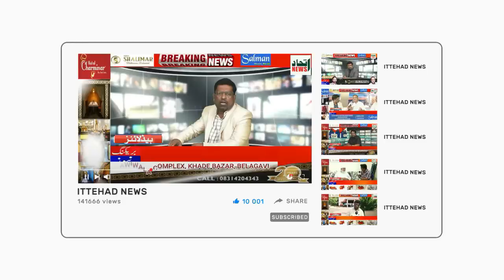ITTEHAD NEWS | BELGAUM |-REJECT UNIFORM CIVIL CODE -MUSLIM ULAMA MEETING AT BADRODDIN MASJID BELGAUM